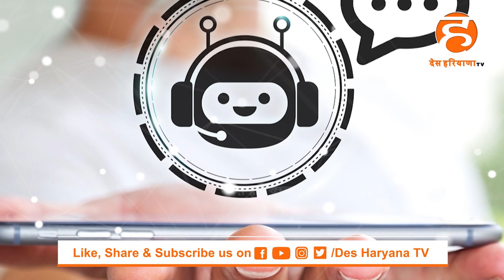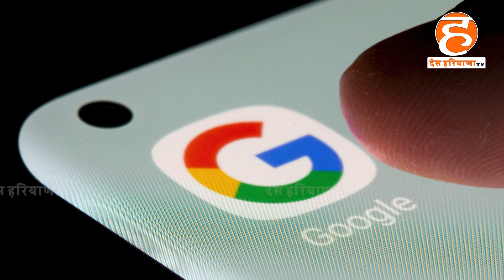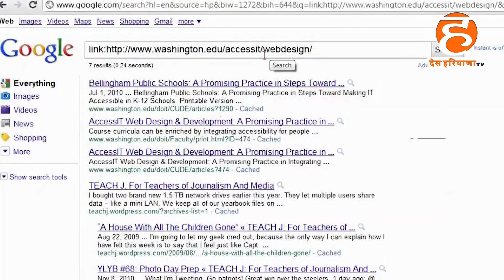Artificial intelligence का नया रूप हर समस्या का एक समाधान chat-GPT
Artificial intelligence का रूप
हर समस्या का एक समाधान chat-GPT